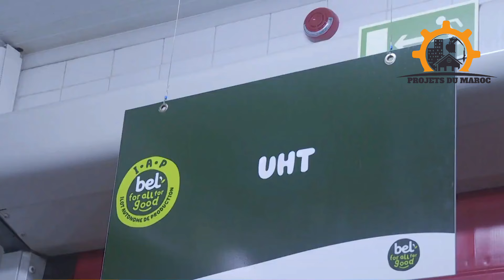Fromageries Bel Maroc: Changement Radical pour l'Énergie Verte!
Découvrez la dernière innovation écologique à Tanger avec l'inauguration de la nouvelle unité de production d'énergie verte de Fromageries Bel Maroc. Cette vidéo met en lumière l'engagement du groupe dans la transition énergétique et le développement durable au Maroc. Explorez comment la technologie de chaudière à biomasse transforme l'usine de Tanger en pionnière de la neutralité carbone, alignée sur les objectifs de l'Accord de Paris et les stratégies de décarbonation. Découvrez les impacts positifs de ce projet de 30 millions de dirhams sur l'environnement et l'économie circulaire, notamment en utilisant les grignons d'olives pour la production de vapeur. Rejoignez-nous pour un tour d'horizon de cette initiative exemplaire qui marque un tournant dans l'industrie agro-alimentaire marocaine et la production écoresponsable. TransitionÉnergétique DéveloppementDurable InnovationÉcologique FromageriesBelMaroc Tanger Biomasse NeutralitéCarbone EconomieCirculaire Environnement IndustrieVerte Maroc. Pour réserver votre billet de bateau vers le Maroc